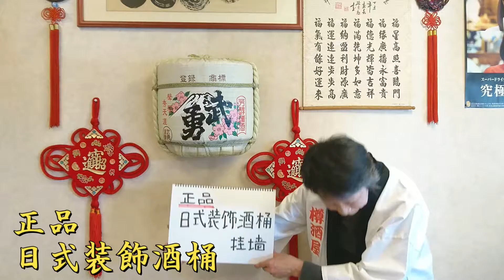壁掛け用飾り樽 武勇1斗樽（ハーフ樽）樽酒屋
壁掛け用飾り樽　武勇1斗樽（ハーフ樽）
正品　日式装飾酒桶

壁掛け用飾り樽はどこにでも目線の高さに飾れる、画期的な飾り樽です。飲食店の店内飾りとしても人気です。もちろん海外発送もできます。

壁掛け用飾り樽は樽酒屋の意匠登録済み商品です。

Taruzakeya.japan
●樽酒・飾り樽の専門店　樽酒屋